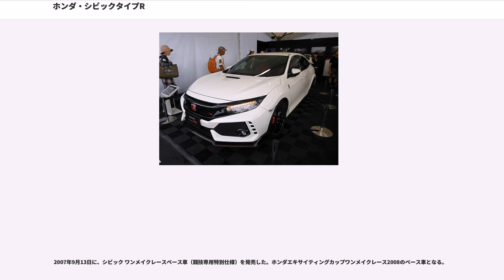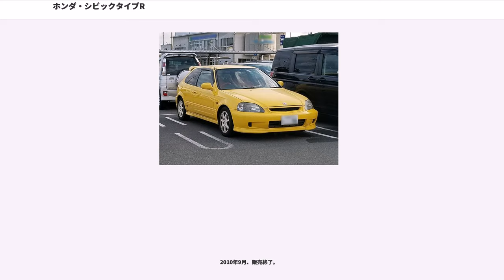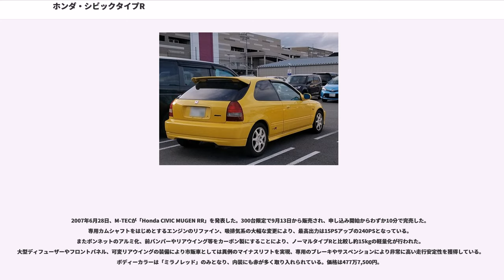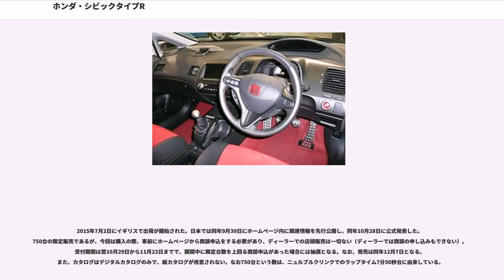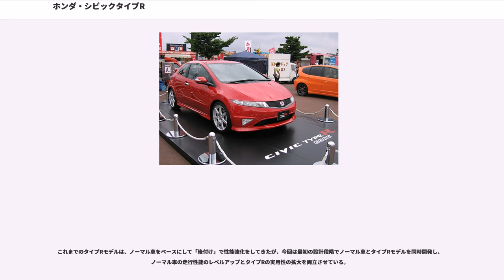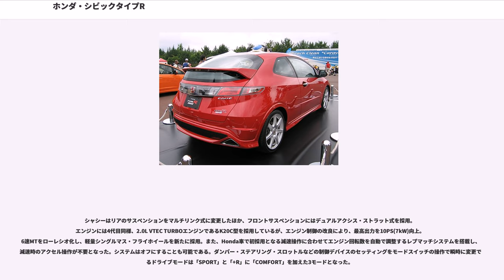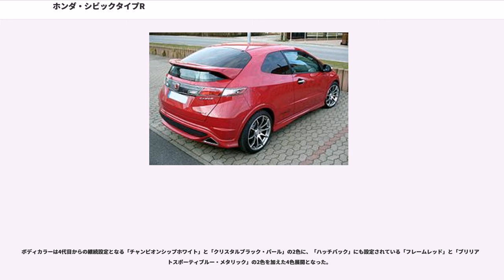ホンダ・シビックタイプR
シビックタイプR（Civic Type-R）は、本田技研工業が生産、販売するハッチバック型、スポーツセダン型の自動車である。

NSXタイプR、インテグラタイプRに続く、タイプRシリーズ第3弾である。
6代目以降のホンダ・シビックをベースに、エンジンやサスペンションをチューニングした車種であり、3代目ではパッケージの異なる日本仕様車と欧州仕様車が用意された。

1997年8月22日、6代目シビックのマイナーモデルチェンジ実施時に、3ドアに「タイプR」が追加された。

エンジンはB16B型 1.6L 直4 DOHC VTEC （185PS/8,200rpm）を搭載し、トランスミッションは5速MTを組み合わせた。他の「タイプR」と同様に、車体重量が軽量化され、エアロパーツ、レカロ製バケットシート、モモ製ステアリング（SRSエアバッグ付き）、チタン製のシフトノブ、専用車体色のチャンピオンシップホワイト等が装備された。生産は鈴鹿製作所で行なわれた。

1998年9月3日、他のシビックシリーズとともにマイナーモデルチェンジを実施。（9月4日発売）エクステリアでは、ヘッドライト、フロントバンパー、フロントフェンダー、テールランプのウインカーレンズ色のデザインを変更。インテリアでは、オーディオ周りのデザインを変更し、従来は1DINタイプであったが新たに2DINデッキ・ナビが取り付けられるようになり、それに伴いエアコンのパネルも一新された。

1999年12月16日に「タイプR·X」を追加設定。CDプレーヤー付AM/FM電子チューナー＋4スピーカー（フロント：2、リア：2）、ボディ同色電動格納式ドアミラー、パワーウィンドウ、マニュアルエアコンディショナー、キーレスエントリーシステム、アルミパッドスポーツペダル、専用色カーボン調パネルを追加して装備の充実を図ったタイプである。

7代目シビックのフルモデルチェンジから1年後の2001年12月6日に、日本での販売が開始された。

コンセプトは"Dangan(弾丸) Hot Hatch"。｢ニュー・ブリットフォルム｣､「エキサイティング・パフォーマンス」､「セイフティー＆エコロジー」をテーマに開発された｡

イギリスにある現地法人ホンダ・オブ・ザ・UK・マニュファクチャリング（HUM）のスウィンドン工場で生産され日本に輸出され、いわゆる輸入車となった。7代目欧州仕様シビック(2代目欧州専売車)の3ドアモデルで、国土交通省認定型式は前期型がホンダオブザユーケー・LA-EP3、後期型が同・ABA-EP3。

搭載されるのはK20A型 2.0L 直4 DOHC i-VTECをタイプR向けに開発したいわゆるR-specエンジンで、スペックは215PS/8,000rpm、20.6kgf・m/7,000rpm。トランスミッションはクロスレシオの6速MTで、シフトレバーは異色とも言えるインパネに配置されている。10・15モードで12.4km/L、平成12年排ガス規制の「優-低排出ガス」獲得。K20AはインテグラタイプR(DC5)と同じものであるが、こちらは220PS/8,000rpmとなっており、この5psの違いは排気系の差による。この車の特徴であるインパネシフトMTは意図してそうなったのではなく、ベース車のATセレクトレバーを強引にMTシフトレバーに換装した結果である。電動パワーステアリング(EPS)と可変ステアリングギアレシオ(VGR)を採用。レカロ製バケットシート、モモ製ステアリングホイールの装備は踏襲しているが、シフトノブはアルミ製に、ペダル関係もベース車両と同じゴムが使用されている。
205 45R17の大径タイヤを装着し、フロントに300φベンチレーテッドディスクブレーキを装備。フロントブレーキキャリパーはDC5インテグラタイプRではブレンボ製であるが、EP3ではS2000と同じ日信製の片持ち式ブレーキキャリパーである。日本販売モデルのみトルク感応式リミテッド・スリップ・デフ（ヘリカルLSD）が装備された。この代からフロントサスペンションはダブルウイッシュボーンからマクファーソンストラットに変更された。初期型のK20Aではエンジンオイルの減りが激しく、対策品のピストン、ピストンリングがあった。

EP3の日本仕様では、標準仕様とCパッケージの2グレードがあった。Cパッケージは標準仕様に加えて、オートエアコン、パワーウイ...